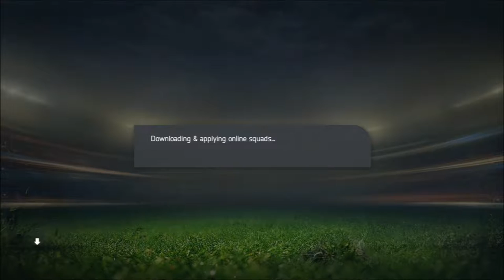Fifa 15 |Farewell Yassine Chikhaoui| BEAST MODE!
Yassine Chikhaoui is not gonna be in Fifa 16 for reasons never quite explained. He's one of the best low-rated players in Fifa in which most people compare him to Ronaldo and Neymar.

Oh well...